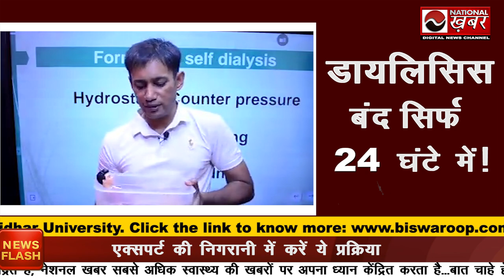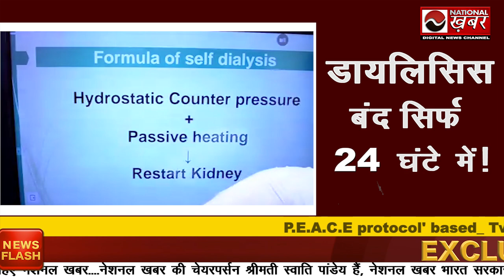No More Dialysis - No More Kidney Transplant | Dr Biswaroop Roy Chowdhury | National Health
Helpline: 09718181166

dr biswaroop roy chowdhury,dr biswaroop roy new video,dialysis,kidney dialysis,dialysis process,dialysis technician,dialysis procedure video,dialysis stop,dr brc new video,dr brc dip diet plan,national health,national khabar,bharti baghel,dr biswaroop media interview,how to stop dialysis naturally,viral video 2021,trednding video of the day